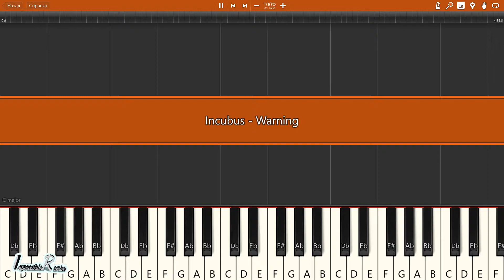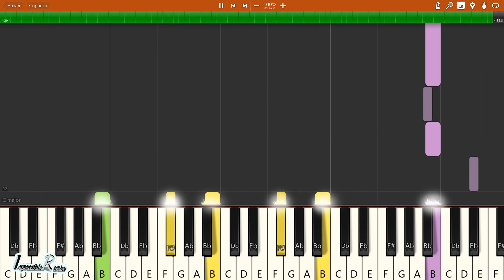IMPOSSIBLE REMIX - Incubus - Warning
Incubus - Warning - IMPOSSIBLE REMIX